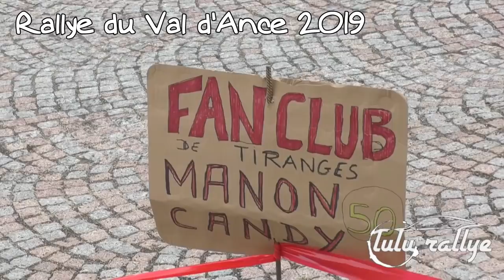Rallye du Val d'Ance 2019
classement : 1 : PHILIPPOT Mathieu/COMBE Gilles - SKODA FABIA R5
2 : CUOQ Jean-Marie/VALLON Eric - CITROEN Xsara FA 8W
3 : CHIVAYDEL Jean-Laurent/CAPOULADE Nicolas - FORD Fiesta R5